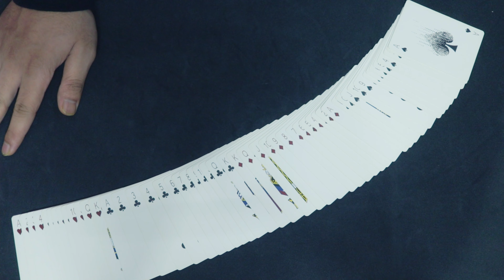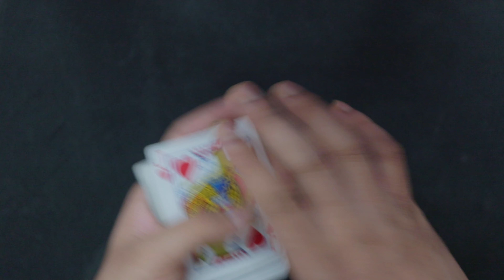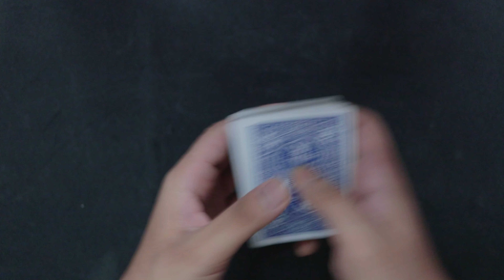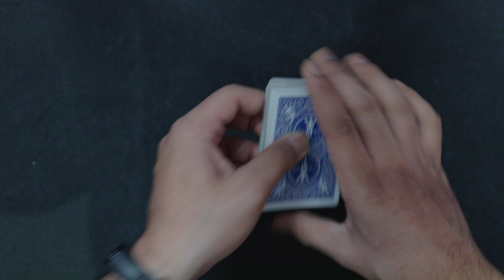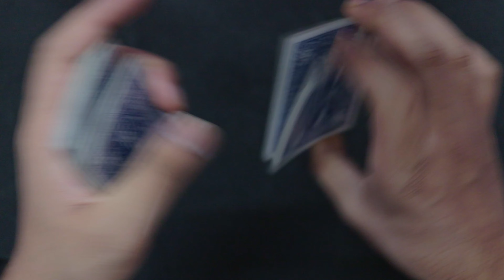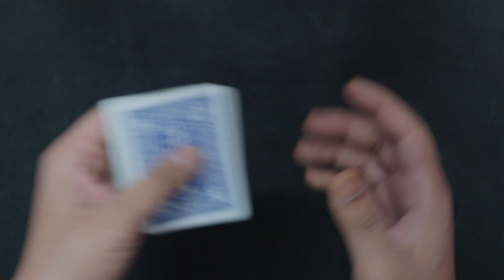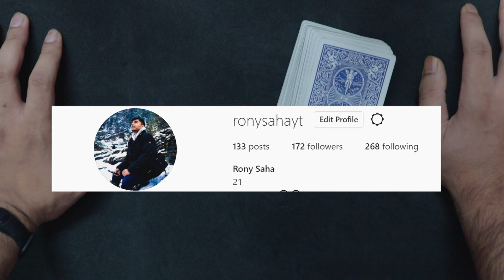Learn This False Cut (TUTORIAL)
HEYYYYY FELLLASSSS,Since I've been boring you with Self-working tutorials every week,this time a little different thing which will help you in performing every trick.
hope you'll have fun learning it.😁❤️

I hope someday I'll make good enough videos and also publish more videos than I am publishing now in a week. Till then you are welcome to help out the channel financially if you like my content and efforts.
Thanks for being a caring viewer. I LOVE YOU PEOPLE!

My lens:

My mic:

My external lights:

My Tripod: